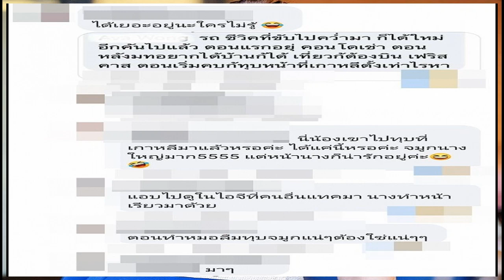ขุมทรัพย์มหาศาล ธุรกิจของครอบครัว เป็ก สัณณ์ชัย สามีของ ธัญญ่า ธัญญาเรศ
ขณะที่ฝั่งนักศึกษาสาวคนดังกล่าวก็ได้ออกมาคอมเม้นต์ตอบชาวเน็ตที่เข้ามาถามว่าเรื่องที่เกิดขึ้น เป็นเรื่องจริงรึเปล่า เจ้าตัวก็ตอบคอมเม้นต์กลับไปว่ารอก่อนดีกว่าค่ะ หนูเป็นคนธรรมดา ไม่จำเป็นต้องมานั่งแถลงข่าว เชื่อว่าเราเป็นห่วง และมีใจที่บริสุทธิ์พอ ก่อนหน้านี้ก็มีการคุยกันตลอด ไม่มีประโยคไหนที่พูดกับน้องน้องไม่ดีเลยค่ะ
ธัญญ่า เองตระกูล

ก่อนหน้านี้เชื่อว่าคนส่วนใหญ่คุ้นเคยกับนามสกุล “เองตระกูล” ในยุคที่ “สมใจนึก เองตระกูล” ที่เคยนั่งเป็นปลัดกระทรวงการคลัง เมื่อเกือบ 20 ปีที่แล้ว แถมเขายังเคยกินตำแหน่งอธิบดี 3 กรมซ้อน หลังผลัดยุคจากงานราชการ เขาก็ย้ายมานั่งเก้าอี้เป็นประธานกรรมการ และกรรมการ ในบริษัทชั้นนำอีกหลายแห่ง ก่อนผันตัวเองอย่างสวยๆ มาเป็นแบ็กอัพให้ลูกสาวและลูกชายสุดที่รัก ช่วยกันทำธุรกิจของครอบครัวในนาม “SE Biz group” ซึ่ง SE Biz group ชื่อนี้มาจากตัวย่อของ สมใจนึก เองตระกูล (Somjainuk Engtrakul) ในฐานะผู้ก่อตั้ง